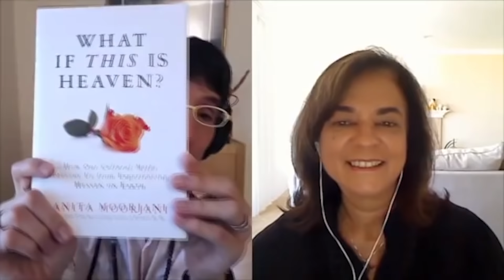I DIED And CAME Back To Share This Message With You (POWERFUL) Anita Moorjani - Dying To Be Me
Anita Moorjani was given a second chance, and important messages to share with us today, when she died and came back from cancer.

She learned why so many of us are miserable, anxious, or struggling today--and why it doesn't have to be this way.

For we were all meant to experience Divine Love and Pure Joy, but when we're out of alignment, our body's often grow sick, ill, and infirmed, or we simply lose our love of life.

But it doesn't need to be this way, and with the lessons Anita gained, you can learn how to turn life around, experience pure joy, and put yourself back in Divine Love!

In essence, the lessons she learned, will help you discover Heaven on Earth.

Anita Moorjani is the runaway best-selling author of Dying to Be Me and Sensitive is the New Strong.